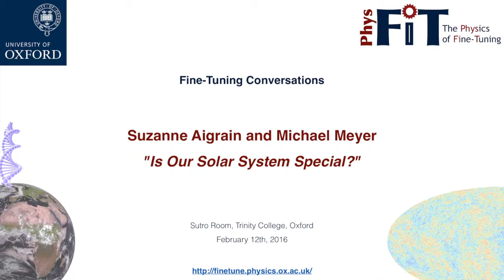Fine-Tuning Conversations: Aigrain and Meyer Part 3, Is Our Solar System Special?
In the third part of their discussion, Suzanne Aigrain and Michael Meyer discuss ways in which our solar system is unusual in its makeup and formation. This discussion was conducted at Trinity College, Oxford, on February 12, 2016.